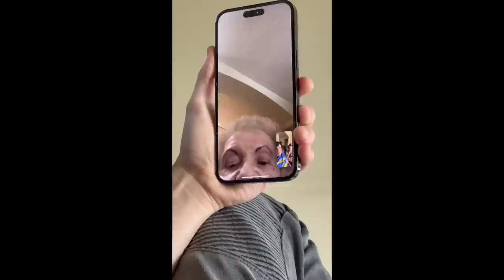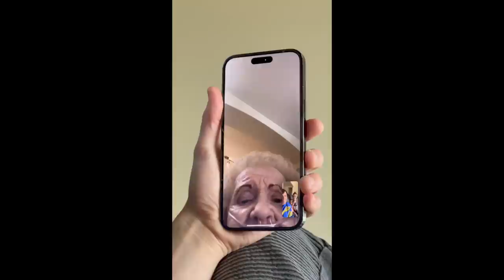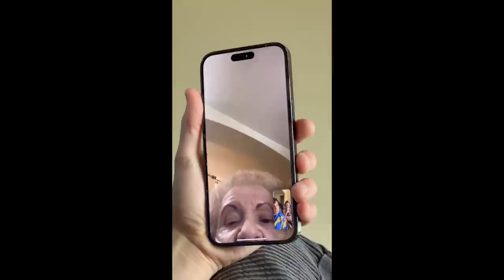FIRST WEEK WITH A NEWBORN - Bringing Baby Girl Home!!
Bringing baby girl Violet home from the hospital & our first week home together! First pediatrician appointment, first bath, meeting our dog and cats for the first time! SO MANY FIRSTS!! Welcome home, Violet. We love you!! In this first month we've also sadly lost two great grandparents. We will love and miss them both dearly.

Edited by - Jaclyn :)